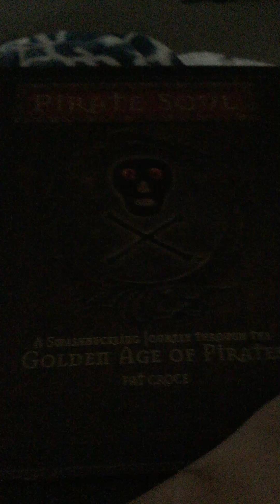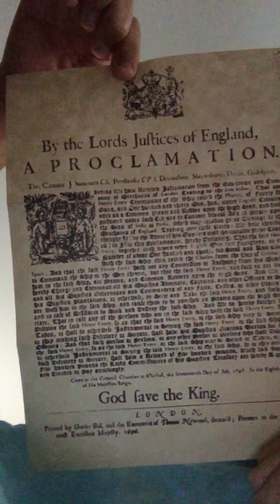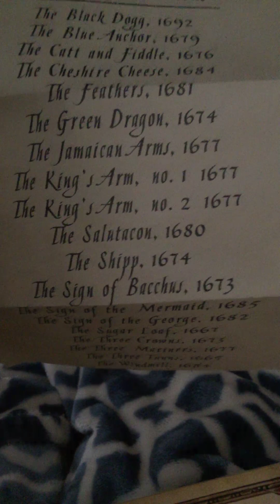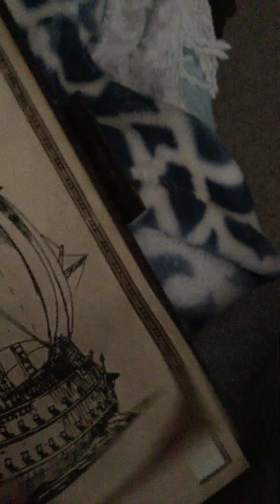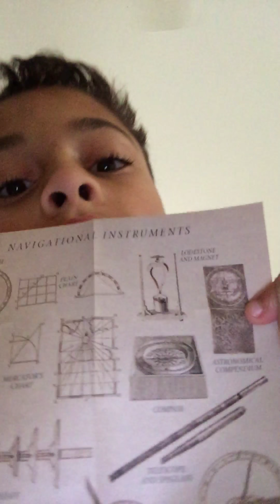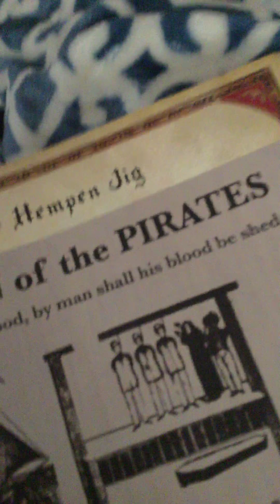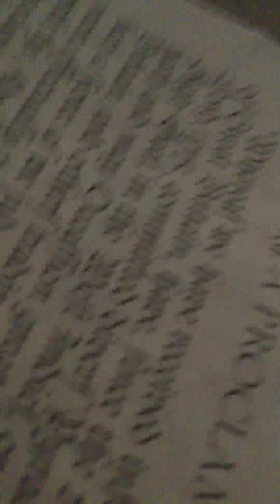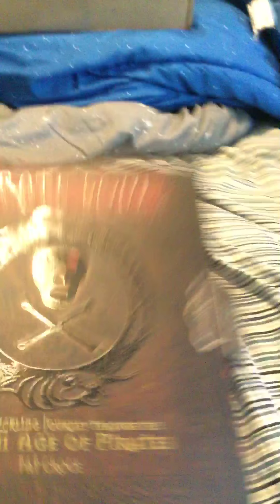March 4, 2019